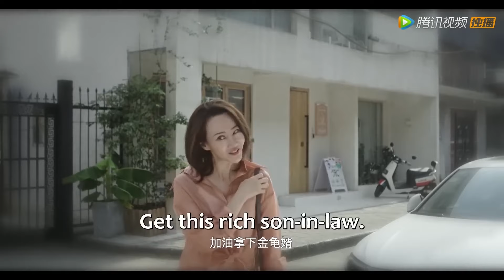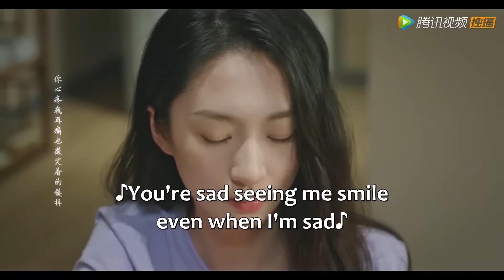【Movie】灰姑娘半夜潛入總裁家裝攝像頭，不料竟撞見他半裸的樣子，害羞得捂住臉眼睛【时限三天爱上我 Love Me in Three Days】大陆电影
💗 剧名(Drama Name)：时限三天爱上我 | Love Me in Three Days